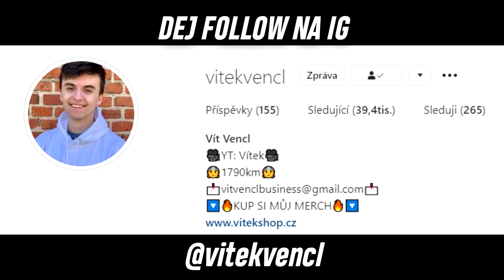Další Forza, další spousta bourání do stromů!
💣Utíkej nakoupit BOMBA Energy drink na a při každé objednávce zadej SLEVOVÝ KÓD "vitek" a dostaneš 10% SLEVU NA CELÝ NAKUP!